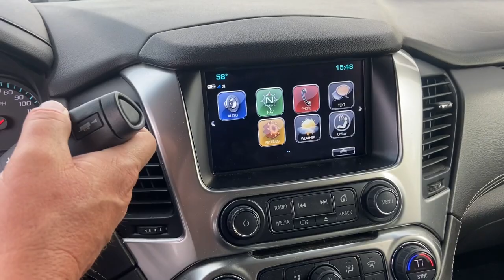2020 Chevrolet Tahoe Marshfield, Springfield, Lebanon, Buffalo, Rogersville, MO 30305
Black Used 2020 Chevrolet Tahoe LT  available in Marshfield, Missouri. Servicing the Springfield, Lebanon, Buffalo, Rogersville, MO area.

Marshfield Chevrolet
14963 State Hwy 38

Recent Arrival! 2020 Chevrolet Tahoe LT 4D Sport Utility Black **BACK-UP CAMERA**, **ONE OWNER**, **LEATHER INTERIOR**, **HEATED SEATS**, **ON STAR**, **BLUETOOTH**, **REMOTE START**. Odometer is 7368 miles below market average! Only 15 minutes from Springfield! Welcome to Marshfield Chevrolet! Since 1926, we strive to give customers the best offers and a great deal of respect. We are family-owned and provide friendly service to customers looking for an affordable car, SUV, or truck. We also offer financing, vehicle service and accessories to Springfield, MO Chevrolet customers.